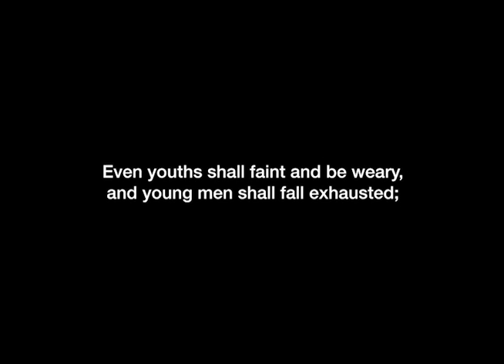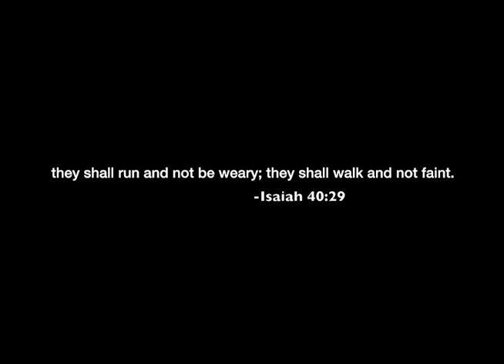Service Dogs | DUNETOS K9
Service dogs take a tremendous amount of time and energy to train. These dogs must be stabile around crowds and in chaotic situations. They must be obedient to their handlers. And they have to have a certain amount of intuition to the needs of the person they are looking out for.